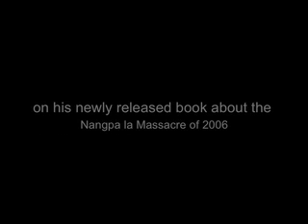SFT interviews Jonathan Green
Jonathan Green's riveting book, "Murder in the High Himalayas," exposes the Chinese government's atrocities against Tibetan refugees escaping to Nepal through the treacherous Nangpa Pass in the Himalayas. In this video, Tendor, executive director of Students for a Free Tibet, interviews the author Jonathan Green on the experience of writing the book that changed his life. Read the haunting real story of Kelsang Namtso and Dolma Palkyi that you will never forget.